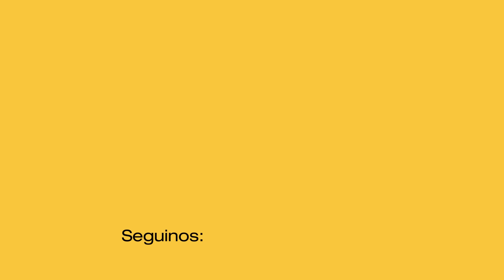ALE PUEBLAS DEVASTADO LUEGO DE QUE LOS PADRES DE LOAN CONFIRMARAN AL CULPABLE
El periodista Ale Pueblas quedó devastado sentimentalmente luego de que los padres de Loan confirmaran a uno de los culpables del caso Loan